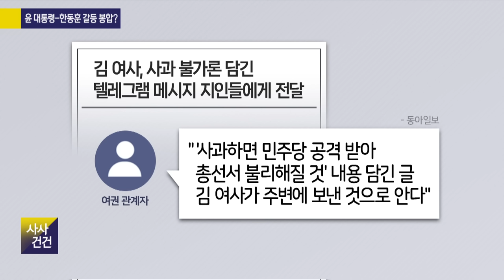[사사건건] 한동훈 만난 대통령…'사퇴' 갈등, 봉합 수순? (전원책/최재성)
[여의도 사사건건]
🔹한동훈 만난 대통령…'사퇴' 갈등, 봉합 수순?
전원책 / 변호사
최재성 / 전 청와대 정무수석
[KBS 사사건건] 홈페이지